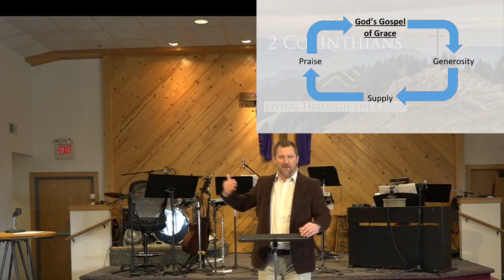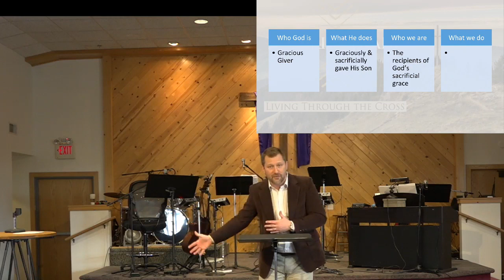Living Through the Cross: 2 Corinthians 9:12-15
Pastor Dan Kelm 3/15/20